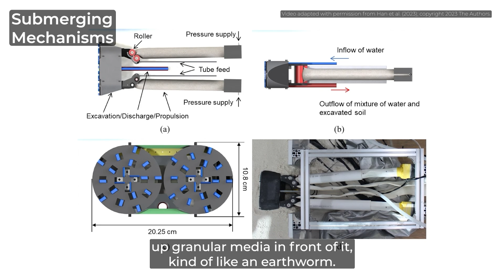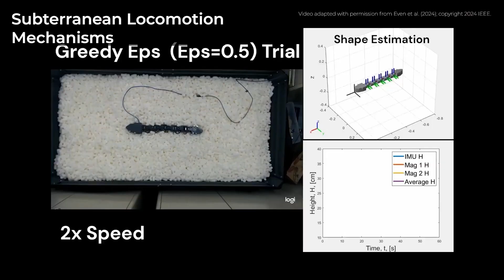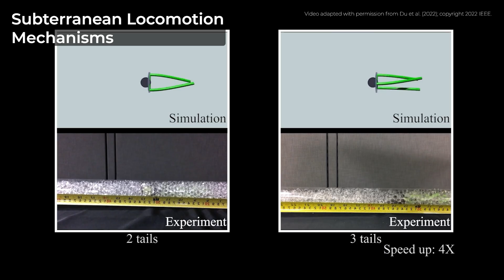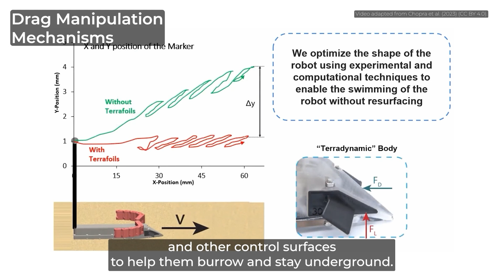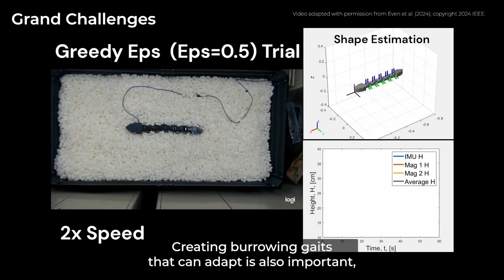Grand Challenges for Burrowing Soft Robots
To complement our review paper, "Grand Challenges for Burrowing Soft Robots," we present a compilation of soft burrowers, both organic and robotic. Soft organisms use specialized mechanisms for burrowing in granular media, which have inspired the design of many soft robots. To improve the burrowing efficacy of soft robots, there are many grand challenges that must be addressed by roboticists.

eng.yale.edu/faboratory/

00:00 Introduction
00:37 Submerging mechanisms
01:33 Subterranean locomotion mechanisms
03:17 Drag manipulation mechanisms
04:33 Grand challenges
05:34 Conclusion